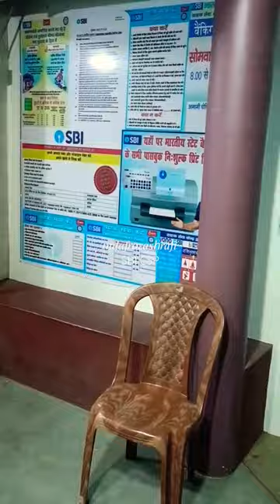SBI bank csp customerservicepoint sbi sbipo SBINEWCSP sbibankshare bank trending new